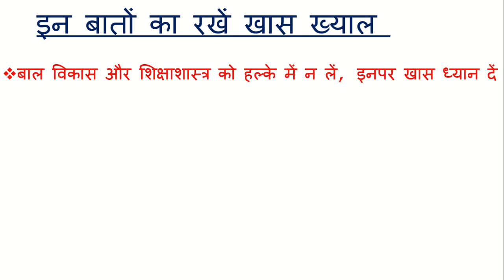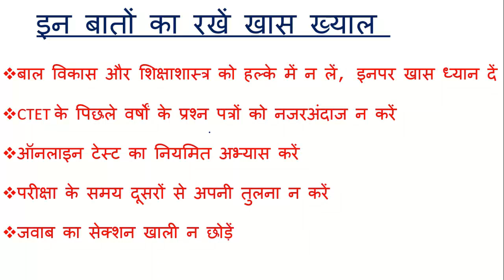CTET 2019 : परीक्षा में पास होना है, तो भूल कर भी न करें ये 5 गलतियां|planning |strategy